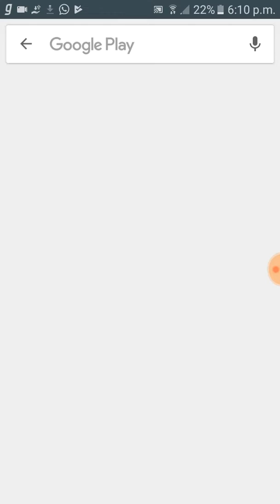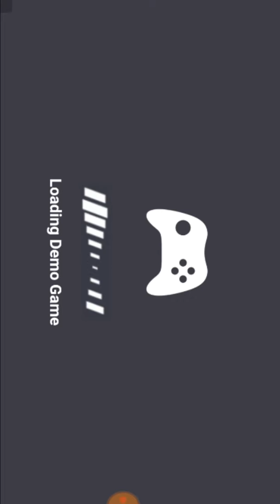Unlocking 3 characters | Dumb ways to die